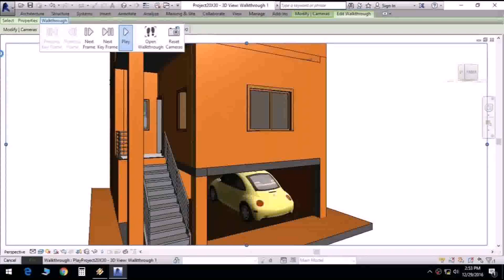20x30 House Plans In India - Gif Maker DaddyGif.com (see description)